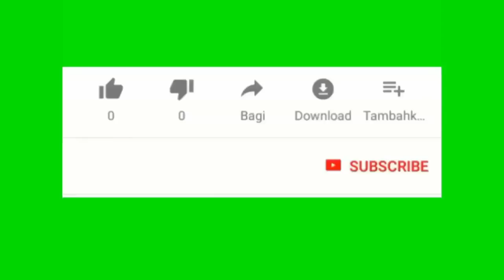TPS VS AZIL KIYES POU MWEN CHWAZI. SA FE LONTAN MWEN DEYò